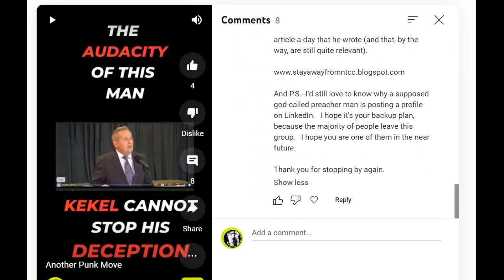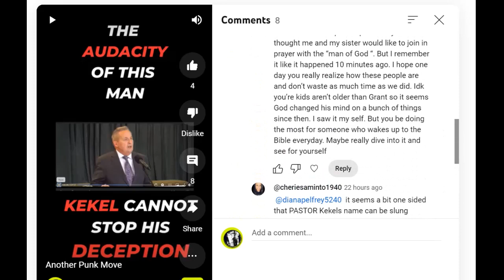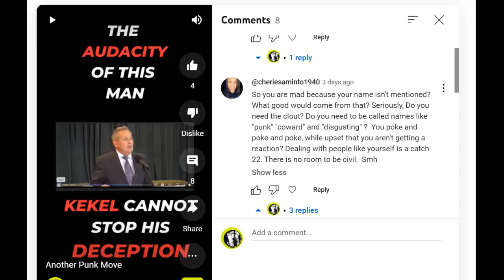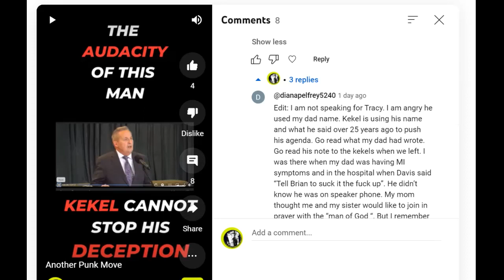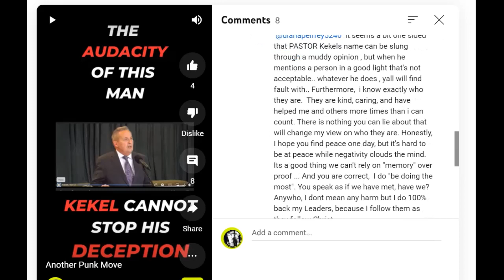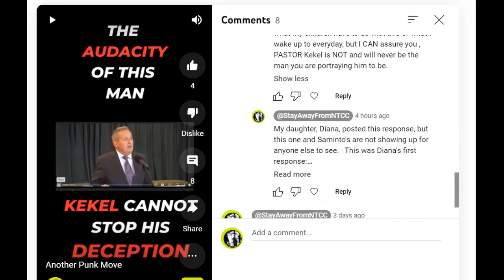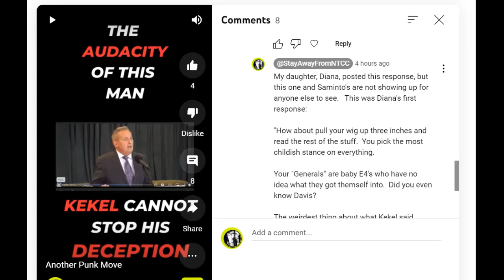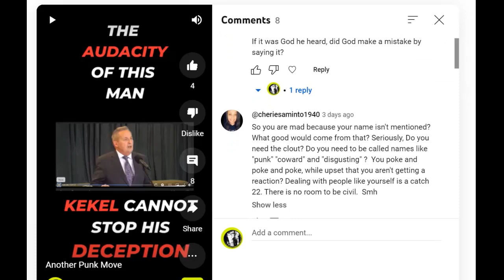My Response to Miss Saminto and How to Navigate Hidden Comments on YouTube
The video began with me showing you how some comments are hidden on YouTube and how to find them, and then I just decided to answer the comments of a current NTCC member up in Graham, WA who had a thing or two to say to me.